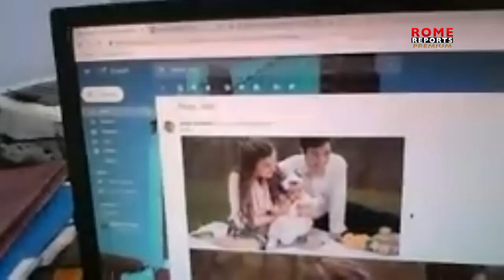‘Ways to strengthen a Catholic Family in 2021’